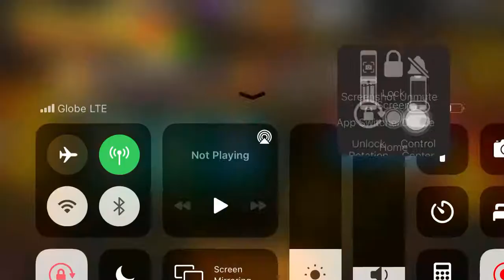Won Versus AMO HP wow - Urban Rivals